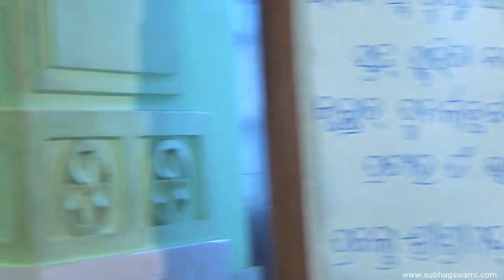हरि भजन की परीक्षा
Subhag Swami - Dec 5, 2015 Orissa